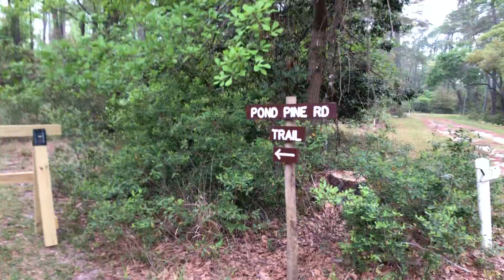Visit Guale Preserve 8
Polly's Trail